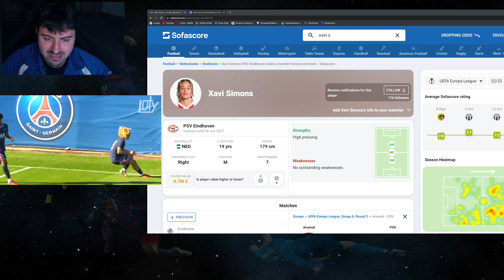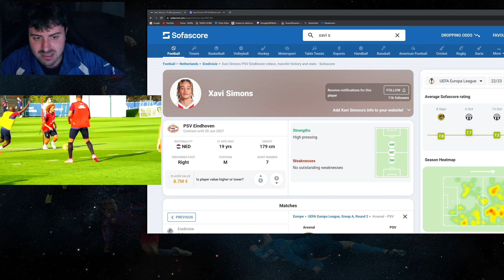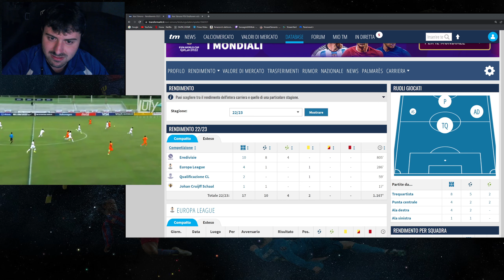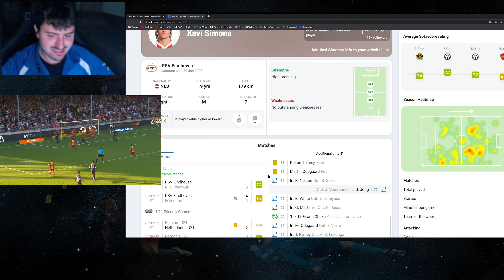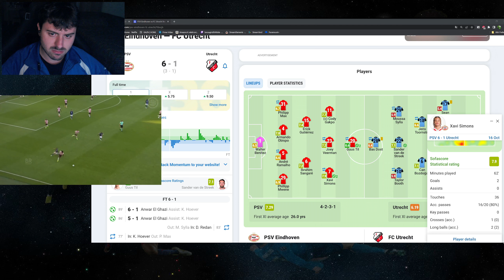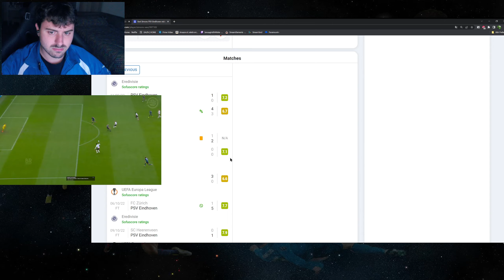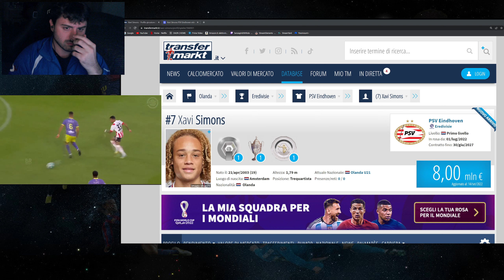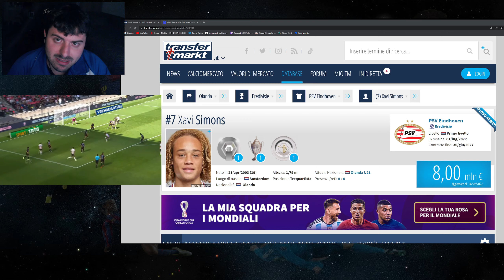Xavi Simons in poche parole Goal/Assist e Skills 2022 Analizzato Senza giri di VARole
Volevamo condividere i nostri pensieri e considerazioni su questo talento del calcio moderno, se la pensate come noi oppure no fatecelo sapere nei commenti.